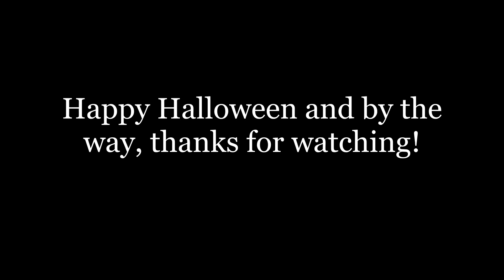M.U.G.E.N Halloween Special 2020: Seeing Double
To be quite frank if I haven't obviously created much more videos for a while. It always took me a perpetuation to reducing and added more modifications from George. Even if it's due to be related to be his final version, by continuation.

As you can see, this is who he is facing him, whom is in evil form (if you may 5th pallete to see any differences compared to any palletes of him).

Characters defeated George's 5th dimension. I mean, pallete:

George (Me)
Lei-Lei (P.O.T.S, during rematch)

Stage:

Halloween (Blazblue)